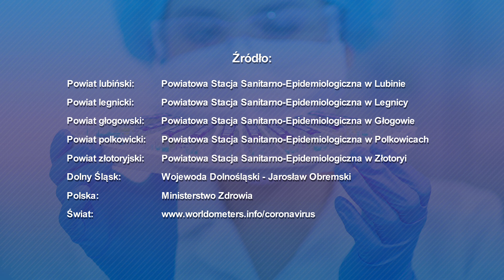Koronawirus raport - 19.05.2020r.